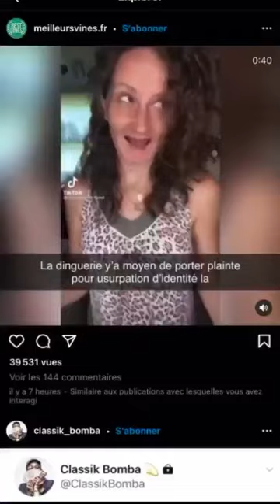JULIE RICCI - 13 Juin 2021